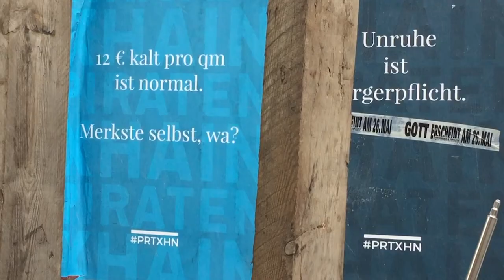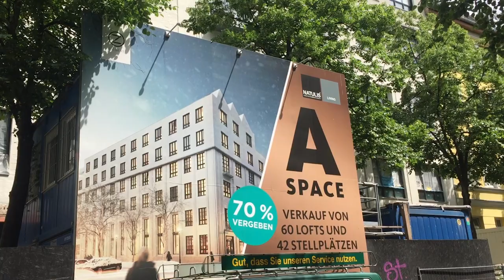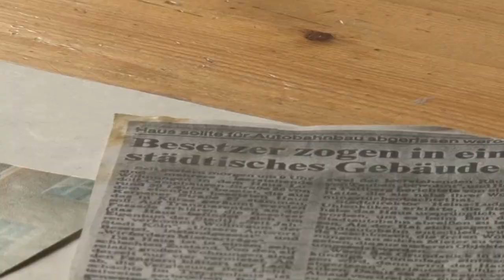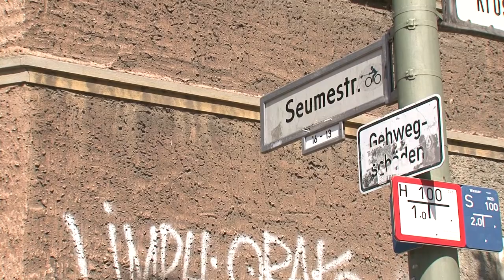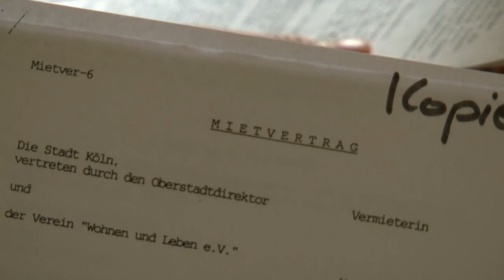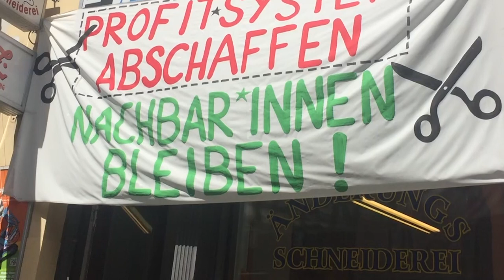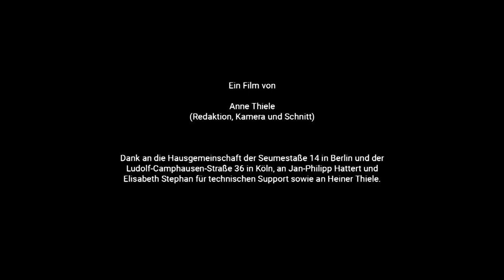Gentrifizierung – wem gehört die Stadt?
Um nicht von einem Investor aus der Wohnung verdrängt zu werden, haben sich die Bewohnerinnen und Bewohner zweier Häuser zu einer Lösung entschlossen, die einfach klingt, teuer und nur gemeinsam zu schaffen ist: die Immobilien selber kaufen

Wenn in einem Stadtteil Mieter mit viel Geld Mieter mit wenig Geld ersetzen, hat das einen Namen: Gentrifizierung. Es ist ein Begriff, der in Städten wie Berlin, Hamburg oder München gerade sehr oft zu lesen ist – auf Fassaden, in Wahlprogrammen und Leitartikeln. Bekannt gemacht wurde das Wort dabei schon in den 1960er-Jahren von der britischen Soziologin Ruth Glass (gentry ist das englische Wort für den niederen Adel), die damit den Prozess der Verdrängung weniger gut Situierter in einem Stadtteil Londons benannte.

Während sich Experten nicht einig sind, wie das Phänomen Gentrifizierung zu bewerten ist, welche Rolle etwa Faktoren wie Landflucht (mehr Menschen ziehen in die Städte) oder die Finanzkrise (Immobilien werden als Anlage sehr attraktiv) dabei spielen, ist das Problem für die von der Verdrängung Betroffenen meist schmerzhaft konkret: Sie müssen ihr Zuhause verlassen.

Die Filmemacherin Anna Thiele hat für fluter.de in Berlin und Köln die Bewohner zweier Mietshäuser besucht, die an Privatinvestoren verkauft werden sollten. Was die Mieter in Köln noch zu erreichen versuchen und noch nicht genau wissen, wie, haben jene in Berlin bereits geschafft: Sie haben dem Investor das Haus „vor der Nase weggeschnappt“, wie sie es heute beschreiben. So einfach, wie es klingt, war das allerdings nicht. Das Haus kostete 2,6 Millionen Euro.

Um diese Summe aufzubringen, sammelten die Bewohner zuerst Geld durch Kleinkredite –Beträge von meist nur ein paar hundert Euro, die ihnen Freunde, Bekannte und Verwandte zur Verfügung stellten. Erst mit den gesammelten 400.000 Euro Eigenkapital konnten die Bewohner bei einer Bank einen Kredit für den Kauf des Hauses bekommen. Die Schulden zahlen sie nun durch die Mieten ab, die sie weiterhin entrichten. Denn: Die Wohnungen gingen mit dem Kauf nicht in den Besitz der jeweiligen Bewohner über, sondern gehören nun einer GmbH, die extra für diesen Zweck gegründet wurde und deren Gesellschafter – neben dem bundesweiten Mietshäuser Syndikat – die Mieter selbst sind. In fast allen Fragen, die das Haus betreffen, bestimmen die Bewohner selbstständig.

„Wir experimentieren noch, wie wir abstimmen. Unser Hausprojekt ist ja in vielen Dingen immer noch ein ‚work in progress’“, sagt die Bewohnerin Birgit Ziener. Fällten die Mieter anfangs Entscheidungen, indem sie in Abstimmungen ermittelten, was die meisten wollen (Mehrheitsprinzip), sind sie mittlerweile dazu übergegangen, Vorschläge auszudiskutieren (Konsensprinzip): Ist irgendjemand mit einer Entscheidung nicht zufrieden, kann er ein Veto einlegen. Dann wird so lange weiterdiskutiert, bis sich alle einig sind. Bis jetzt, sagt Ziener, habe das gut funktioniert. „Wenn mal etwas schnell beschlossen oder geregelt werden muss, wie zum Beispiel bei einem Wasserrohrbruch, haben wir Bereichsverantwortliche, die das dann übernehmen.“ Sie kennen sich in Bereichen wie Strom, Müll, Steuern oder Nebenkosten aus und sind für alle Bewohner ansprechbar. Würde jede noch so kleine Entscheidung gemeinsam getroffen, sagt Ziener, „die monatliche Hausversammlung würde nicht drei Stunden, sondern zwei Tage lang dauern.“

Bei grundlegenden Veränderungen wie zum Beispiel einem Verkauf des Hauses oder einer Umwandlung in Eigentumswohnungen muss das Mietshäuser Syndikat zustimmen. Dessen Statuten schließen aber aus, dass die Immobilie wieder in Privatbesitz kommt.